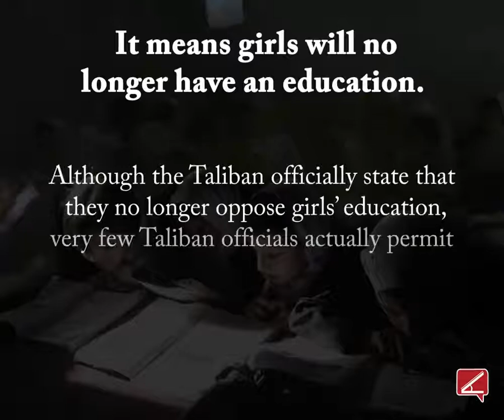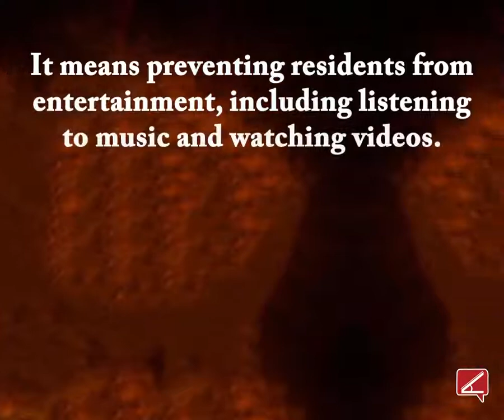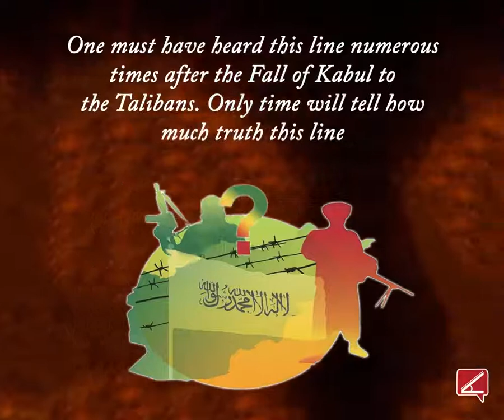What does the Taliban rule actually mean for the people of Afghanistan?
Taliban 2.0 have tried to portray themselves as a moderate force in recent years. However, they can’t be expected to change their radical beliefs. The return of Taliban rule in Afghanistan means there is end of democracy. Under Taliban rule, women rights no longer exist. The world might witness the revival of cruel corporal punishments, including public executions. Arrival of Taliban signifies persecution of Hazaras and extreme suppression of freedom of expression, attacks on the media. Our latest take on what the Taliban rule means for the Afghans.